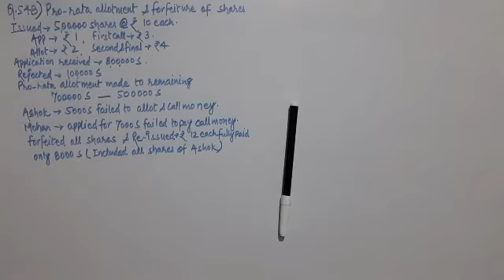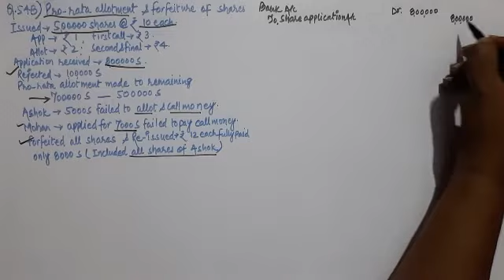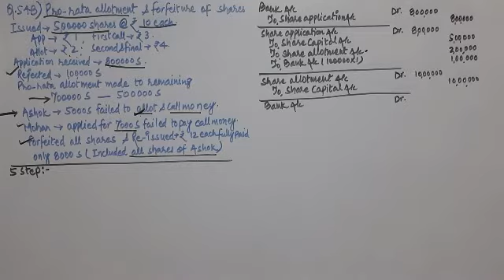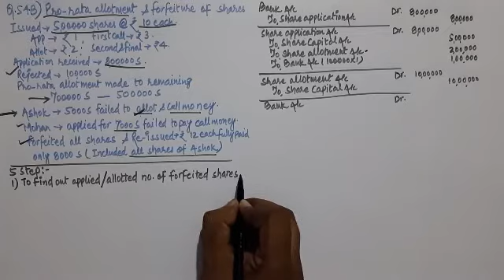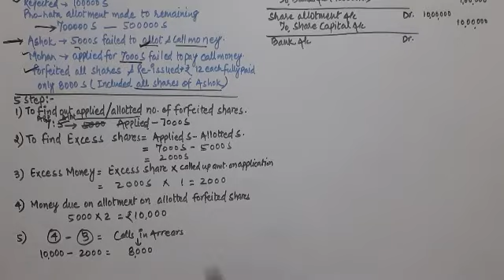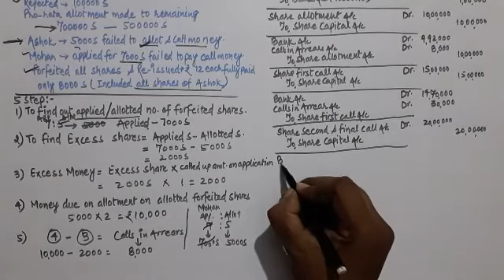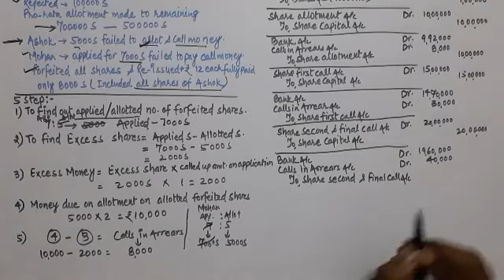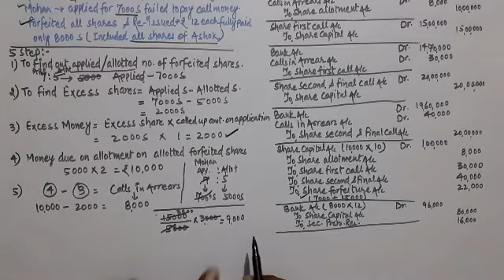Que.54 B Issue of Shares (S.C.Sharma)Class-12 Accountancy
By-Gaurav sir...
Solution based on Pro-Rata Allotment and Forfeiture of Shares